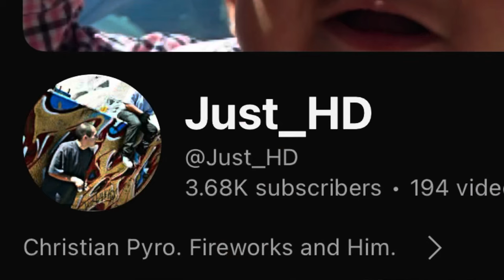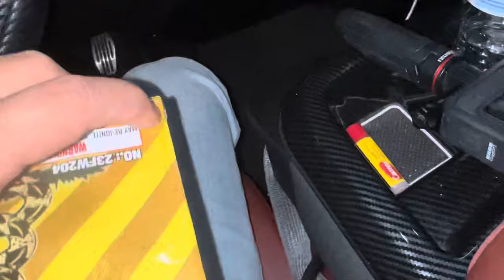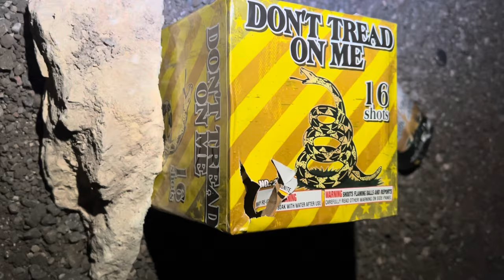DON’T TREAD ON ME 16 Shots 🐍💥🇺🇸 [NEW FOR 2024] [NO NAME BRAND]🤫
Whats up pyro gang🤙🏼 Today i demoed Don’t Tread On Me 16 shots these are some small noise makers so if you come across these definitely pick some up! Color and Bang!